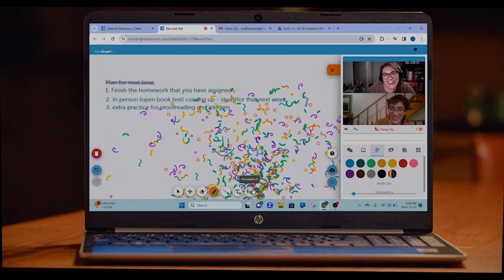Private Tutoring Thunder Bay | In-Home & Online Tutoring | TutorBright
Unlock your child’s academic potential with TutorBright’s personalized tutoring services in Thunder Bay! Our dedicated team of experienced tutors is here to provide exceptional support in math, science, and English, adapting each lesson to fit your student’s individual learning style. Whether your child needs help with homework, preparing for exams, or building essential skills, we create a customized curriculum designed to foster understanding and boost confidence.

At TutorBright Thunder Bay, we believe in creating a positive and engaging learning environment that encourages curiosity and a love for learning. Our flexible scheduling options make it easy for you to find the perfect time for sessions. With our one-on-one approach, we ensure that every student receives the attention and guidance they need to succeed.

Join us today and watch your child thrive academically!

About TutorBright Thunder Bay:
We offer top-notch, individualized tutoring programs for students of all ages.